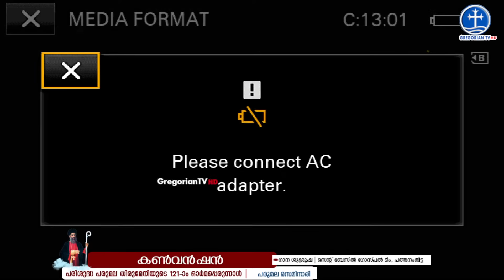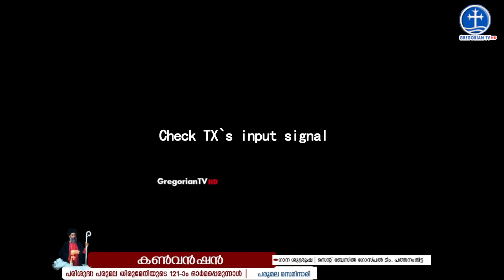Parumala Perunal 2023 | Sandhya Namaskaram & Convention Day 3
121st Memorial Feast of St. Gregorios of Parumala | Parumala Perunal 2023 | Sandhya Namaskaram & Convention Day 3  | H.G.Dr. Geevarghese Mar Bernabas Metropolitan | 2023 October 29, Sunday 6 PM |